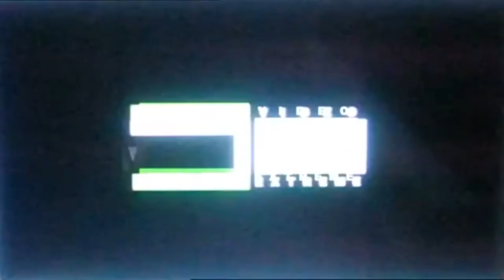Tartan Video/Tartan Video Asia Extreme/Tartan Films/PPEG/Show East/Egg Films Logos (2003) DVD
via YouTube Capture Taken from Tartan Asia Extreme Oldboy DVD (2003)

(C) Copyright 2003 A Tartan Video Release / Tartan Video Asia Extreme / Distributed by World Cinema Ltd. / A Tartan Films Release / Palisades Pictures Entertainment Group / Show East Co, Ltd. / Cine Click Asia / Egg Films All Rights Reserved.